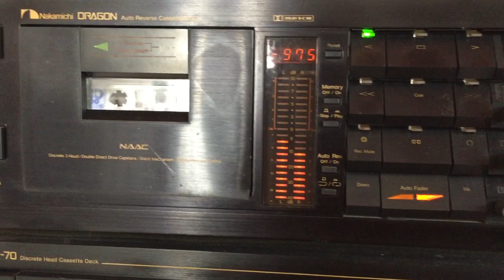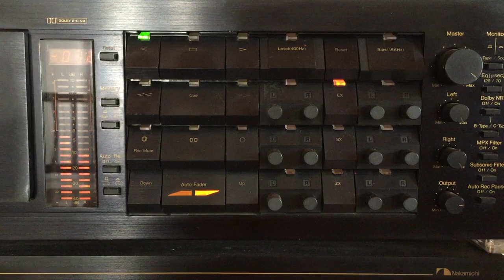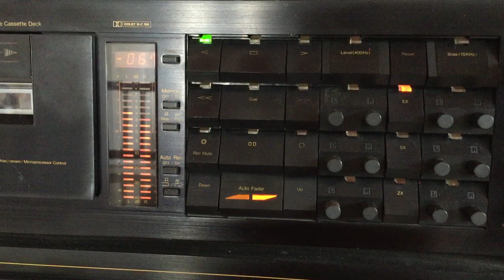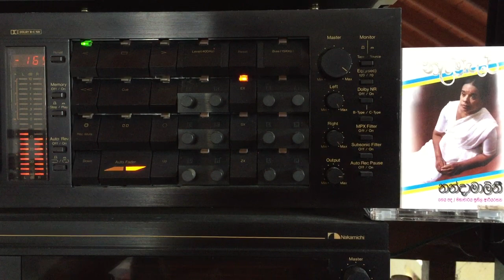Nanda Malini: Uk Dandu Kotharam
Lyrics: Sunil Ariyaratne; Melody: Stanley Peiris